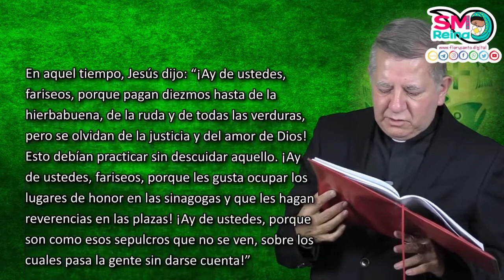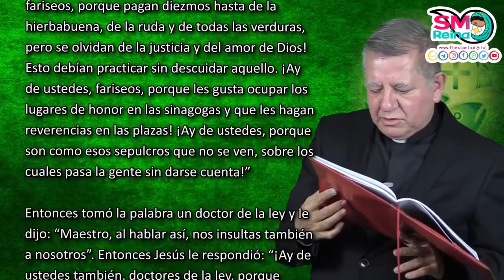Palabra de Vida del 13 de Octubre del 2021. Los ayes de Jesús